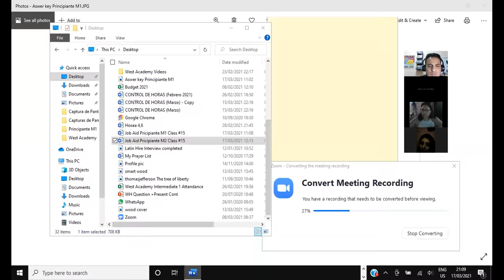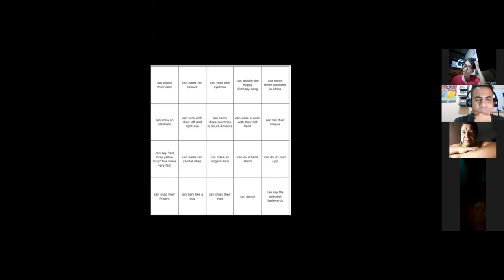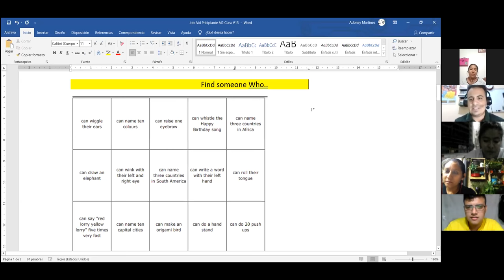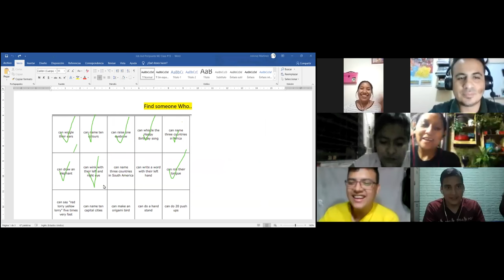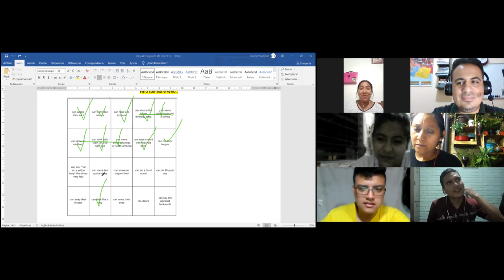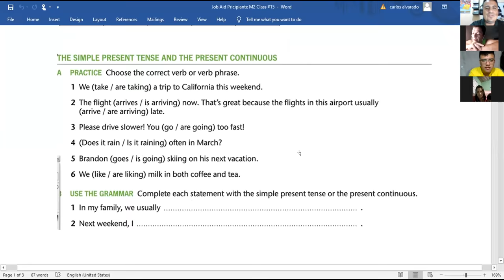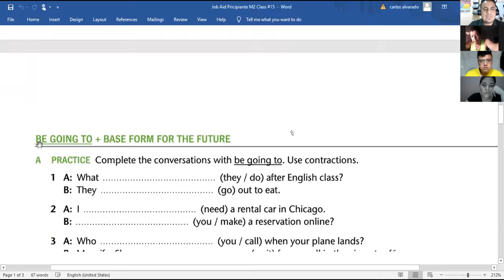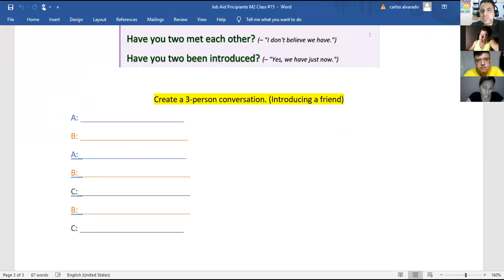Ingles Corporativo- Word Power: Abilities & Talents. Class #15